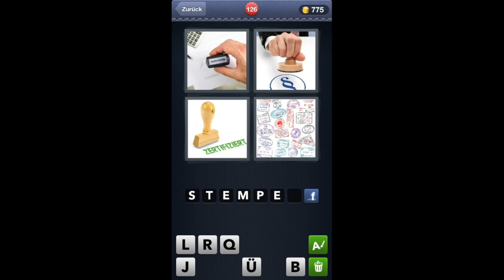4 Bilder 1 Wort - Level 126 [HD]